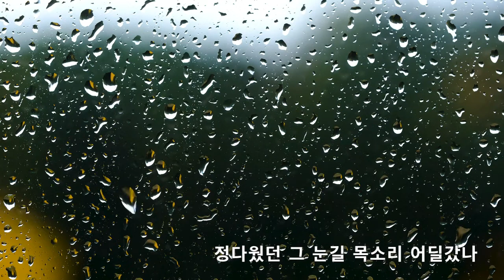최헌 "가을비우산속" 한완희색소폰 COVER